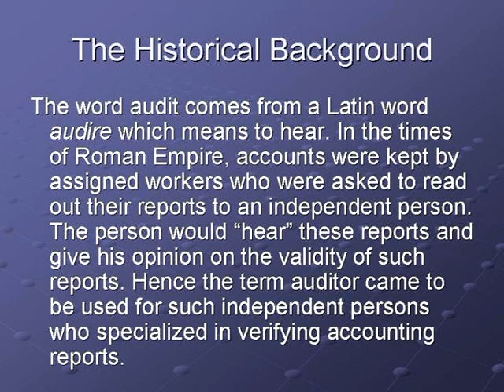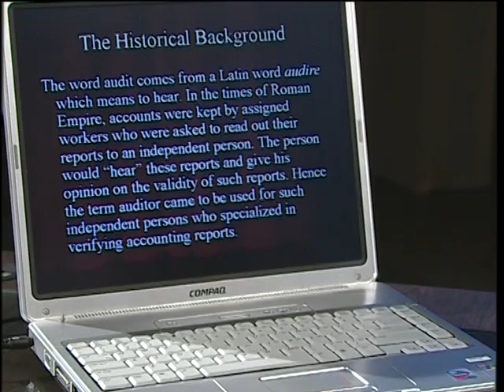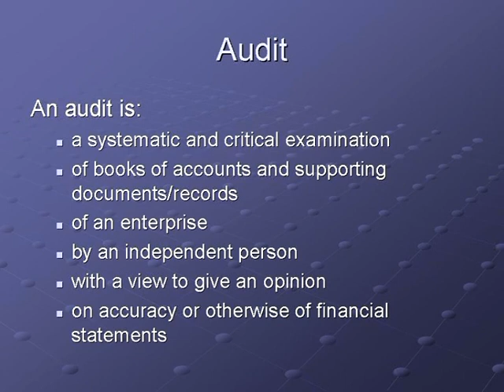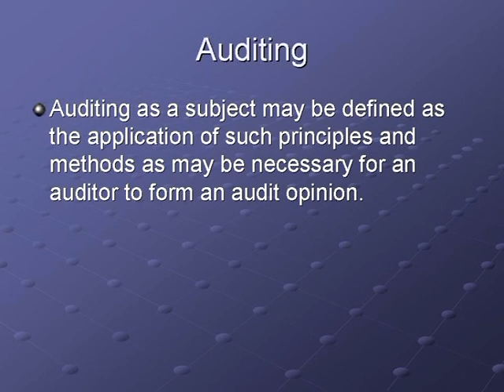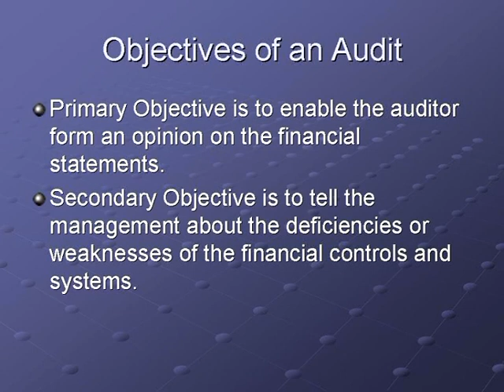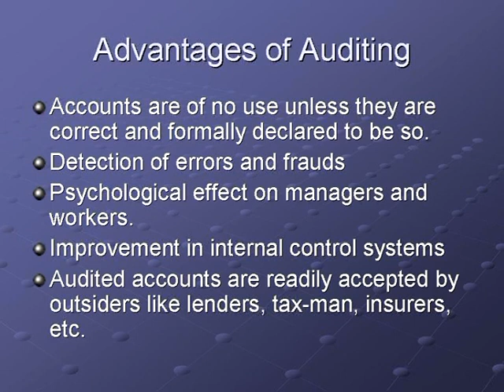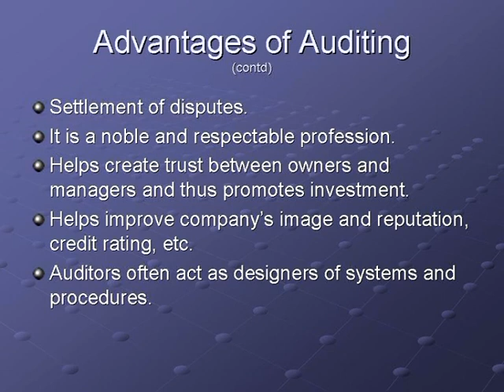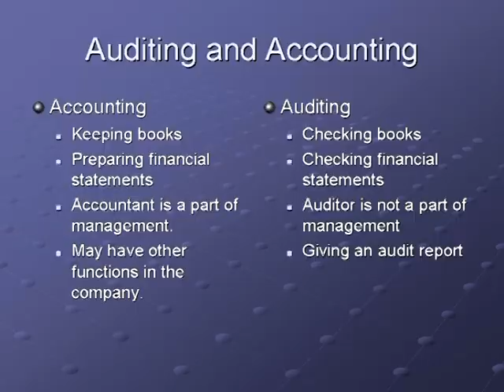AIOU BCom Priniciples of Auditing Course Code 481 Program 4 Part 1